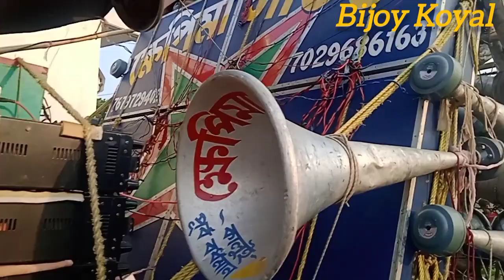আজ👉খরসার কালীপুজোতে অলসেট😎মজাম😎খেপিমা😎ভোলেবাবা😎স্টার😎মাছেলেকালী সাউন্ড পজিশন দেখো😎18 April 2023